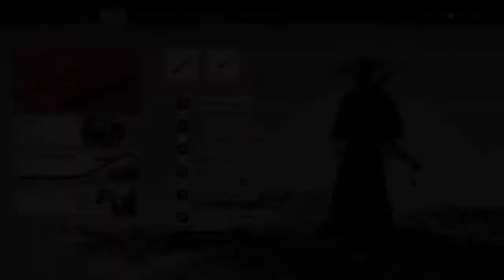Ghost of Tsushima - The Tale of Yuna - Part 2 - Silent Death